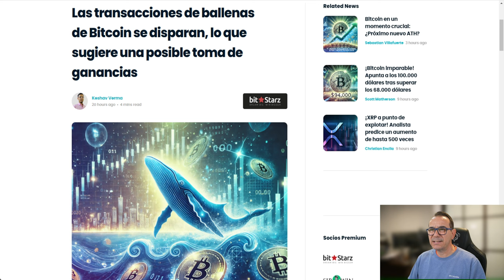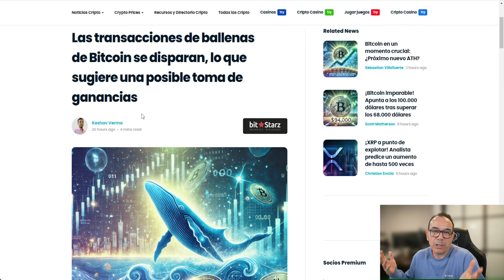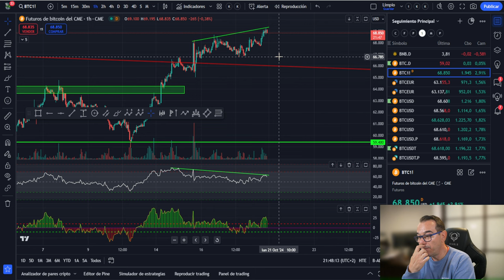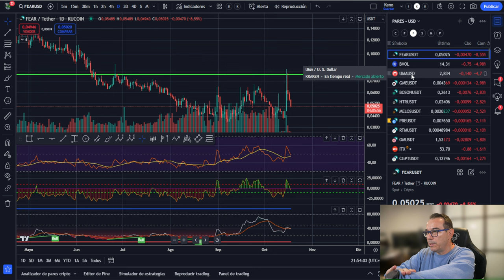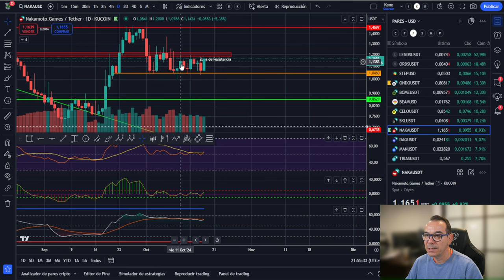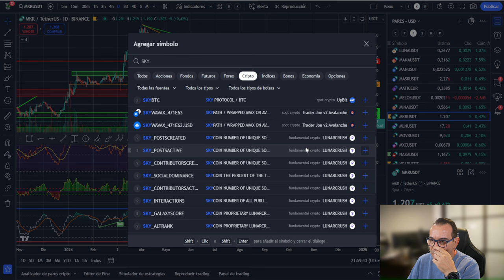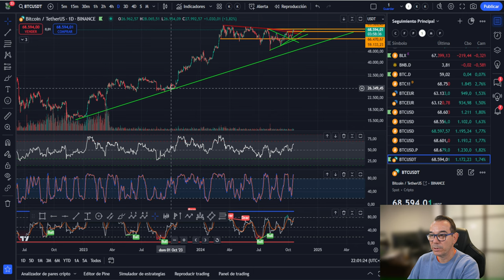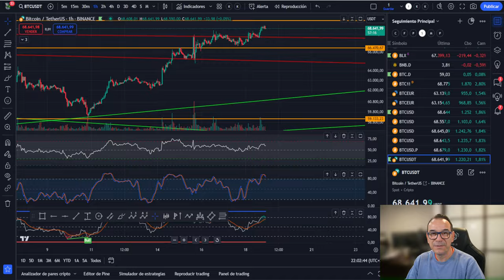💥💵 BITCOIN WARNING! LAS BALLENAS SE MUEVEN PARA QUITARTE TUS BTC